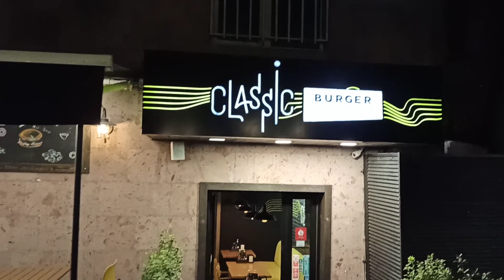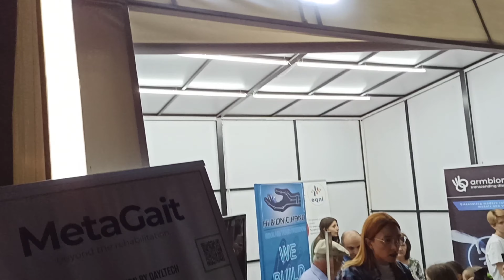Yerevan nightlife,Street concert